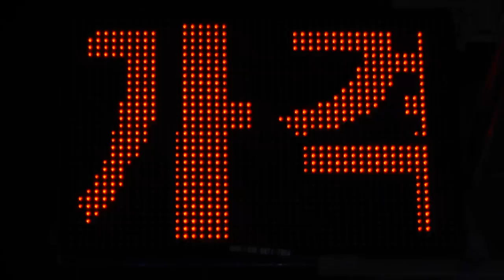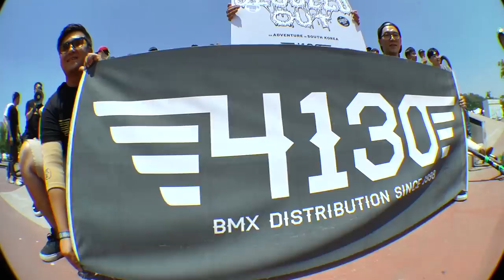BMX: ÉCLAT "SEOULED OUT"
Éclat's Alex Kennedy, Kilian Roth, and Devon Smillie spend a week in Seoul, South Korea vibing with the locals and shutting down spots. It's pretty incredible what these three accomplished in just under a week. Devon holds down the tech game, Kilian hits you with the BANGS, and AK brings his magical blends of tech, gnarly, and everything in between. This is the Éclat "Seouled Out" Adventure.

Video by Zach Krejmas
Additional Filming by Eisa Bakos & Devon Smillie